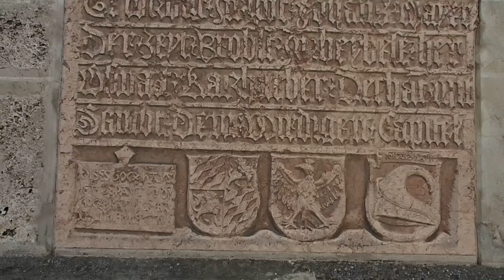1.08.1433 -Altotting fundacja Królewny Polskiej Jadwigi kuzynki Krzysztofa Kolumba wnuczki Jagielly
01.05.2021   Sw Filipa i Sw Jakuba  -Ks Michal Woznicki SDB POZNAN
Sanktuarium Altotting  Polska Matryka Fundacyjna Koscioła Sw Filipa i Sw Jakuba  1 sierpnia 1499  Królewny Polskiej -Jadwigi  Jagielonki siostry Sw Kazimierza -wnuczki Władysława Jagiełły